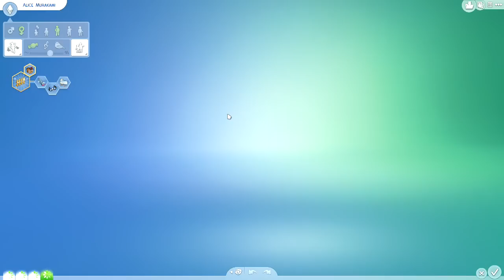The Sims 4: Failed Birthday! - Part 62 | Sonny Daniel